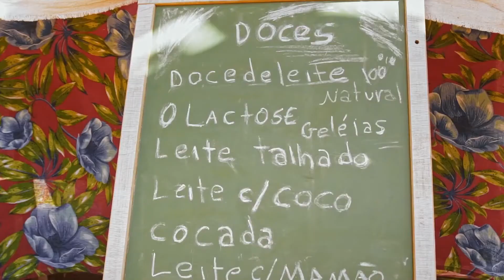Caminhos da Comida de Verdade: Leite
O leite é a fonte de cálcio mais conhecida entre as pessoas. Mas além de fornecer esse importante nutriente, ele também é a base de inúmeras receitas caseiras e deliciosas. Ele está no bolo, na canjica, no queijo, no café com leite (o famoso “pingado” brasileiro), entre tantas outras.

Conheça os caminhos que essa bebida afetiva percorre do campo até a nossa mesa - e saiba mais sobre como ter uma alimentação saudável